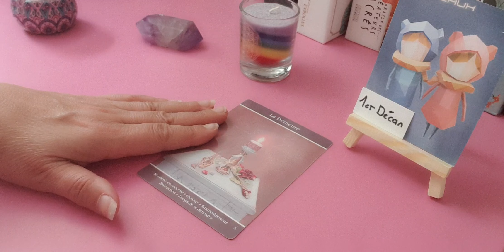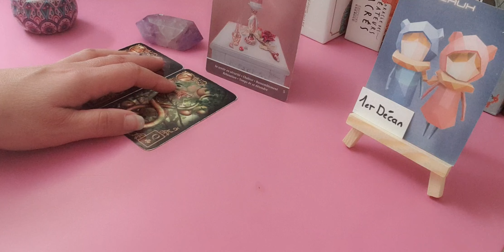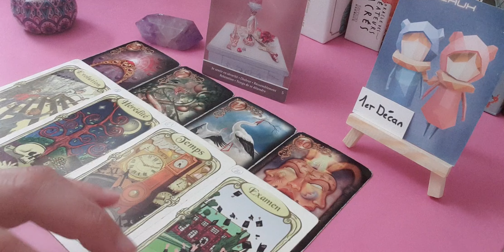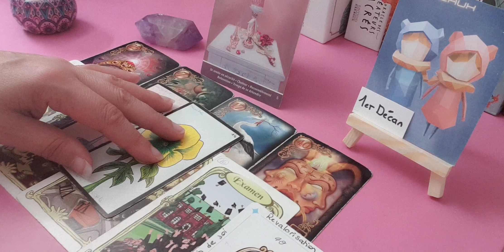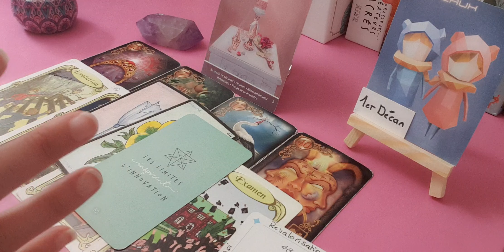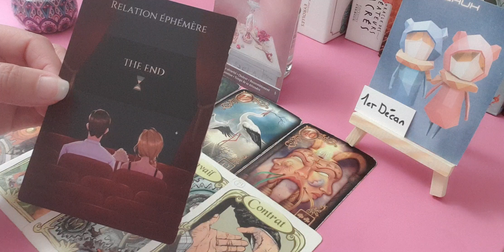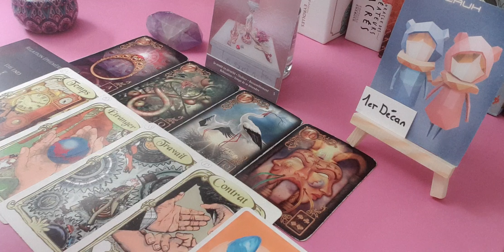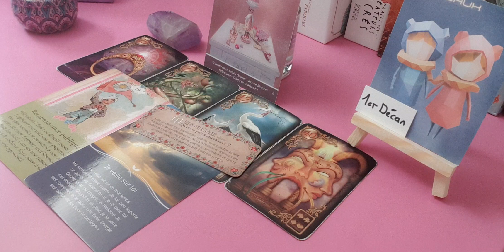🔹️Votre mois de juin2024 les gémeaux ♊ 1er décan🔹️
J'espère que vous allez bien...Je suis ravie de vous retrouver Gémeaux du 1er décan (nés du 22 mai au 31 mai) pour votre tiragedumois sur votre période, c'est à dire du 21 mai au 21 juin.

Le gémeaux, troisième signe du zodiaque, est symbolisé par une paire de jumeaux et associé à l’élément de l’air. Ce signe se distingue par sa nature curieuse, communicative et adaptable. Doté d’un esprit vif et polyvalent, le Gémeaux explore continuellement de nouvelles idées et établit facilement des liens avec les autres. Son charme naturel et sa capacité à s’adapter rapidement aux changements en font un excellent communicateur et un compagnon divertissant. Cependant, sa dualité peut parfois le rendre indécis ou dispersé. En amour, il recherche un partenaire intellectuellement stimulant et ouvert d’esprit pour partager ses aventures mentales et son besoin de variété.

mercure inspire votre décan avec l’agilité mentale et l’art de la conversation.

C’est un tirage collectif, ne prenez uniquement que ce qui résonne en vous.

Céline 🌞🙏🌺💕